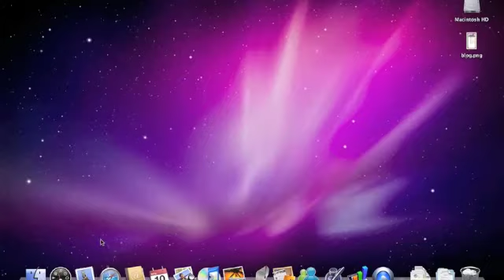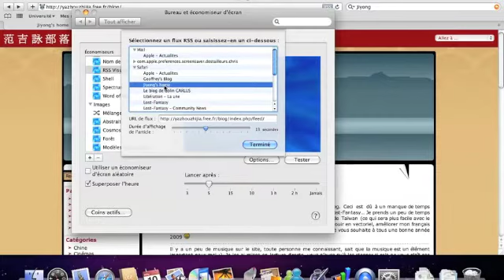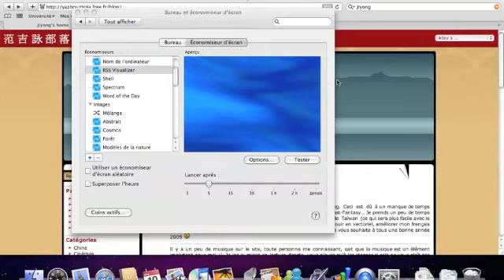RSS & Mac - Economiseur d'écran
Voici un petit exemple de comment on peut mettre un flux RSS en économiseur d'écran sur MAC.
J'ai pris pour exemple le blog de mon collègue Jiyong.